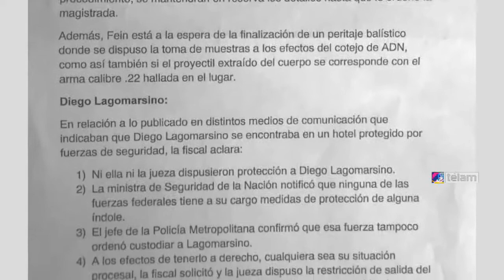Peñafort: “Si un testigo tiene temor hay que brindarle protección inmediata y tomarle declaración”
La directora de Asuntos Legales del Ministerio de Defensa, Graciana Peñafort, aseguró que “si un testigo tiene miedo hay que brindarle protección inmediata para que el Ministerio Público pueda tomarle declaración” y abogó por un pronto esclarecimiento de la muerte del fiscal Alberto Nisman cuya denuncia consideró “de llamativa inconsistencia”.

La jurista interpretó como “muy extrañas las inconsistencias” que existen en la denuncia presentada por el fallecido fiscal especial de la causa AMIA, Alberto Nisman, contra la presidenta Cristina Fernández de Kirchner.

“La denuncia habla de encubrimiento para un favorecimiento personal, pero en ningún momento aclara de qué se trata y qué recibían los involucrados. Llama la atención que un hombre como Nisman, que tenía mucha experiencia en el manejo de temas judiciales cometa esos errores”, sostuvo Peñafort en declaraciones a la Televisión Pública.

Como abogada evaluó que hay “graves falencias de imputación e inconsistencias muy graves”, al tiempo que señaló que le llamó “la atención la falta de pruebas que había en el escrito”.

“Hay graves problemas en la imputación. Por ejemplo, imputan a la Presidenta por algo que dice alguien, que a su vez le dijo un tercero. Es lo que se llama una prueba coyuntural, que no reporta ningún nivel de probabilidad”, enfatizó la letrada.